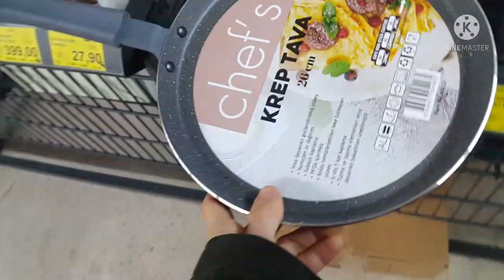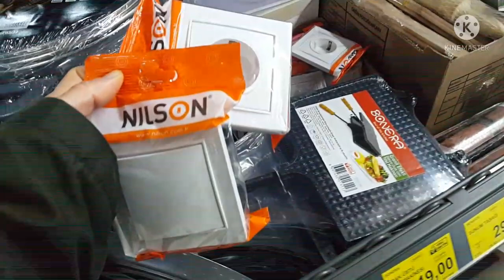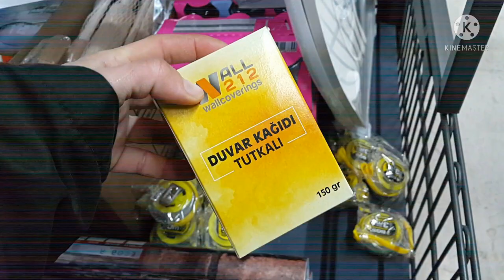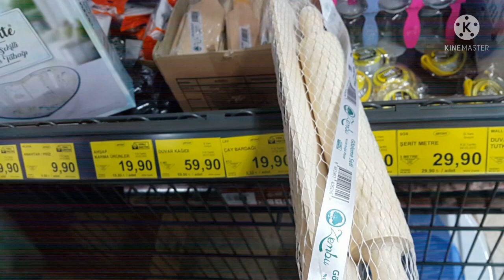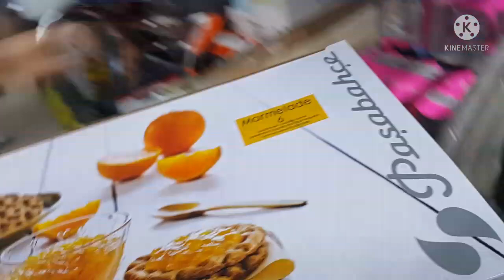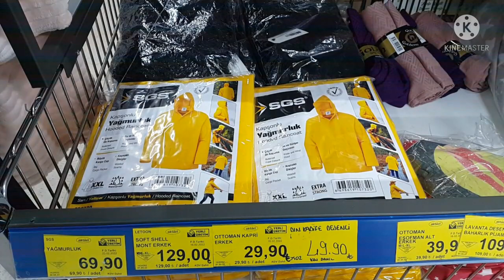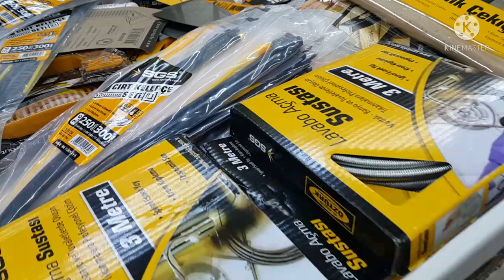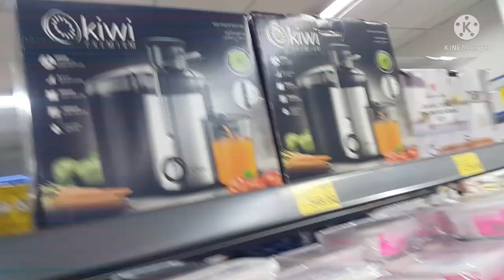BİM AKTÜEL ÜRÜNLER 11 MART 2022